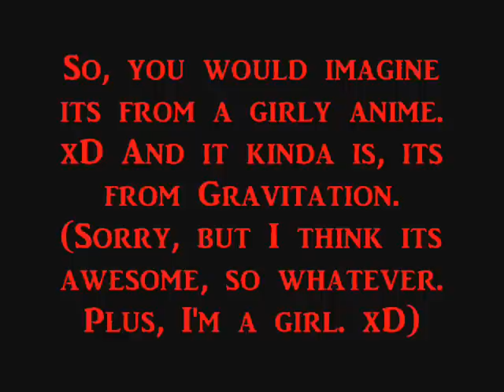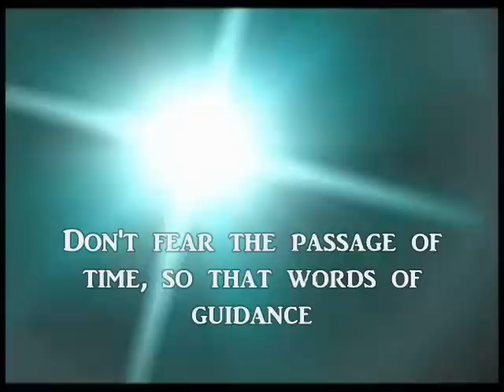Let's Sing For Fun - Sleepless Beauty [Lullaby Version ]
As always, mean comments get deleted and you get banned. This one is short.

Song: Sleepless Beauty [Instrumental] - Gravitation